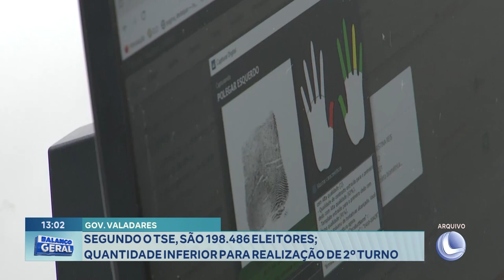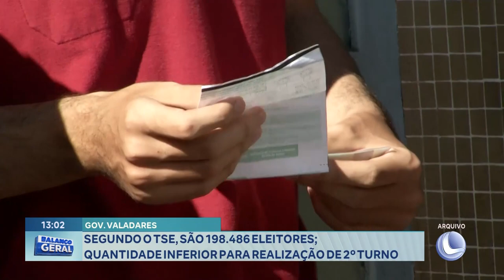Gov. Valadares: Segundo o TSE são 198.486 Eleitores; quantidade Inferior para Realização de 2º Turno